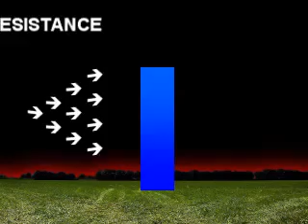Kuidas Eliit kontrollib poliitikat